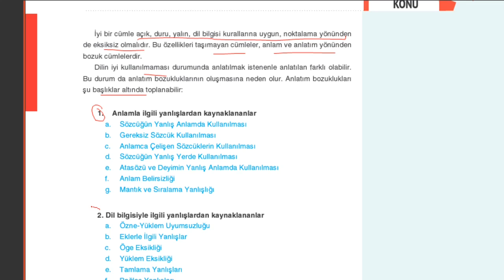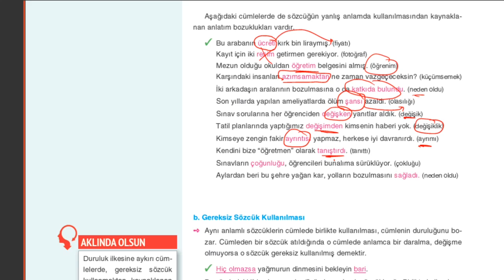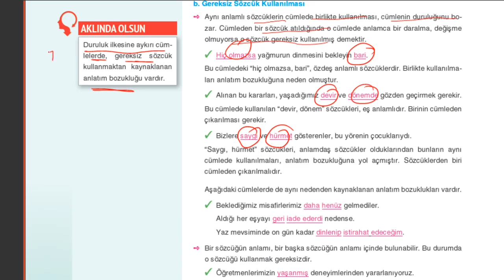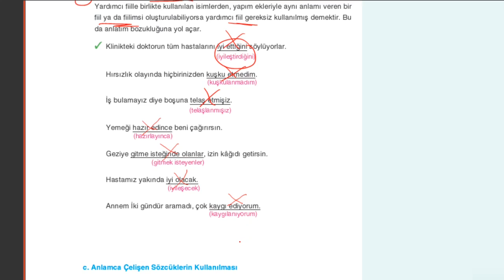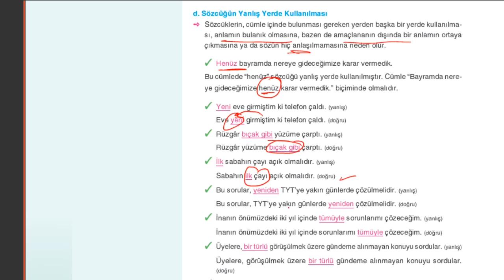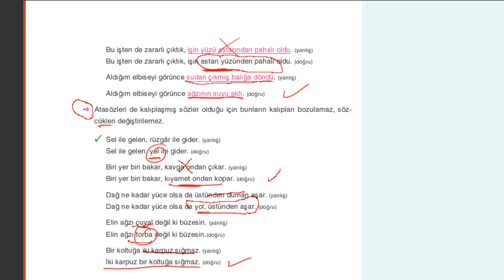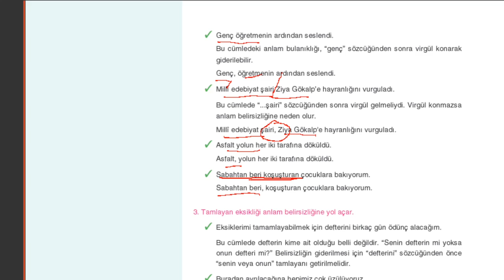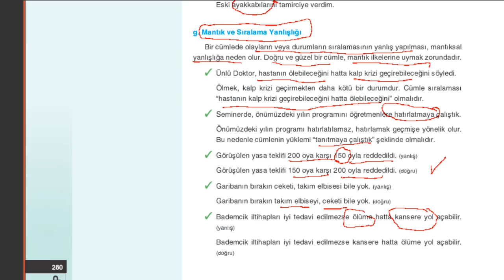Çap Yayınları Dil Bilgisi Konu Anlatımı Fasikülü - 21. Anlama Dayalı Anlatım Bozukluğu(275-282)